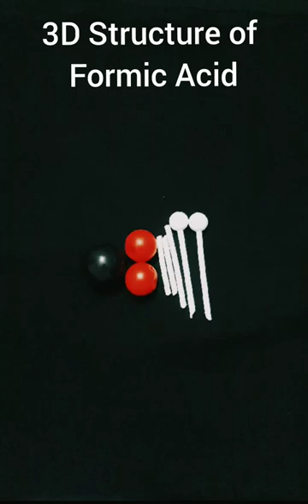3D Structure of Formic Acid (HCOOH)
3D Structure of Formic Acid (HCOOH)

3d, 3dstructure, trendingshorts, Organic Chemistry, inorganic chemistry,
3D Structure of Methane Gas phosgene gas